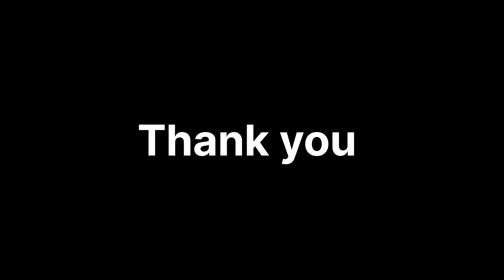Joy to the world harmonica solo on Diatonic C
Joy to the world harmonica solo  by GreatAlberto - Harmonica.

Played on Hohner Marine Band Diatonic Key C.